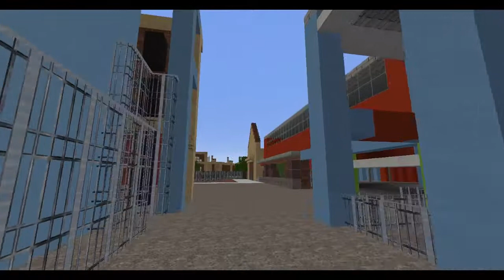Hollywood Studios the Big 25 Birthday (McMagic)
Server IP: mcmagic.us

Join GMRfan93 as he tours Hollywood Studios of the past and showcases what was open on the opening day of the Theme Park on May 1, 1985.